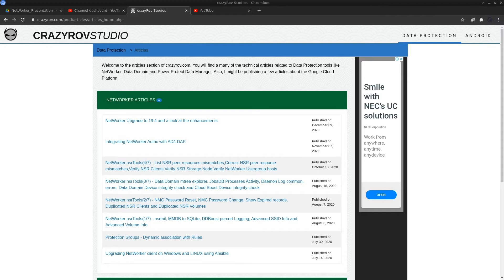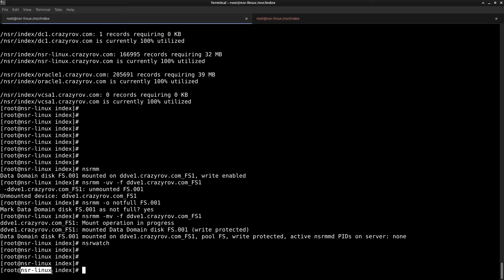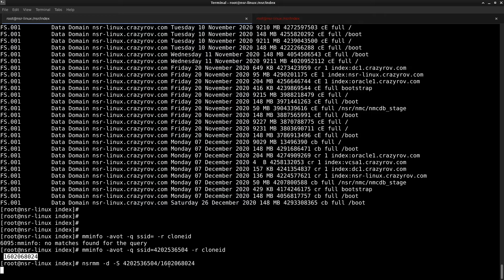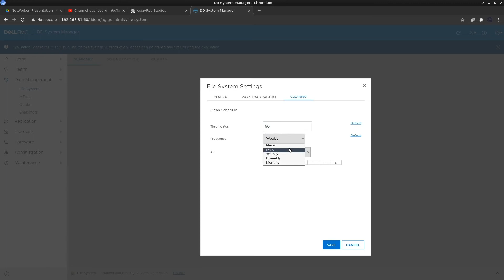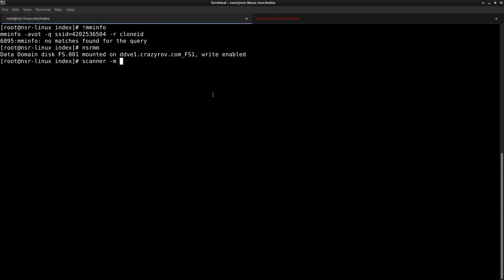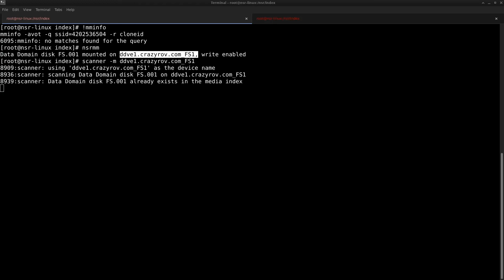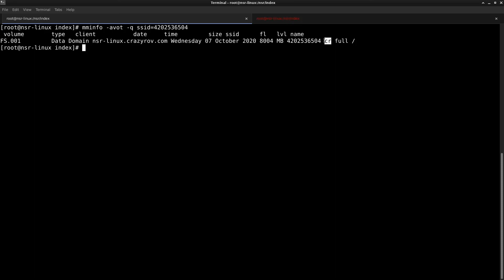How to get a deleted saveset back ?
My Lab Set up:
AMD Ryzen 7 3700x processor
GIGABYTE X570 AORUS ELITE Wifi
RIPJAW 16GB
Radeon RX 580
cooler master 550 watt power supply